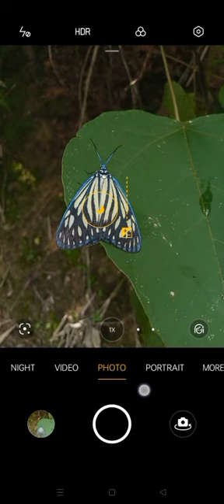Mobile photography video and editing